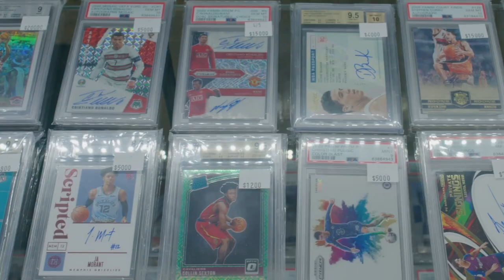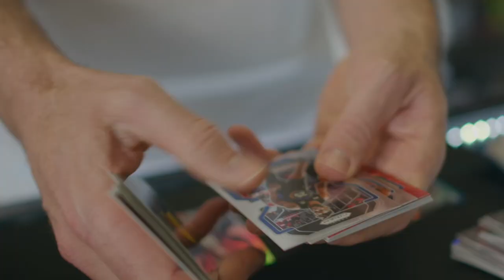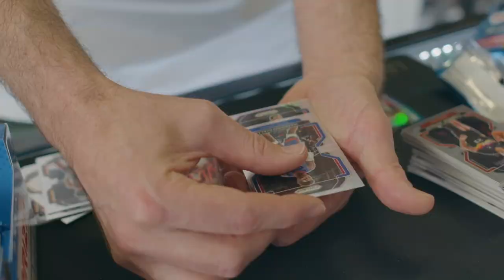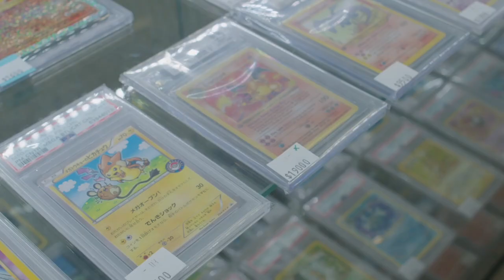Full circle since his first live break | Seller Spotlight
Meet Grayson, the owner of Cherry Collectables on eBay. From losing his job after the GFC to running one of the most succesful trading card stores on eBay. Hear his advice to other eBay sellers starting out, and hear about trends he's seen in the category.